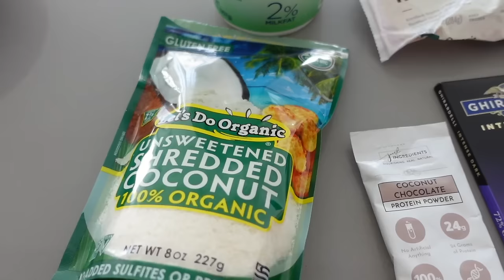VLOG Sunday Reset, Clean With Me, My Workout Routine & What I Eat!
What's up Kavari Krew!! I like to clean and workout on Sundays.  I feel that it gives me a great start to the week. I also show you guys what I eat on a typical day.  I will film a full what I eat in a day soon with different options for snacks and meals, but those are just some of my favorites that I eat often 💗

Protein Powder: @just.ingredients.shop